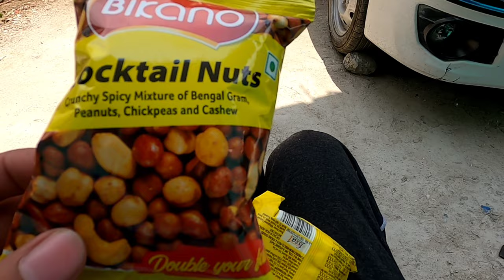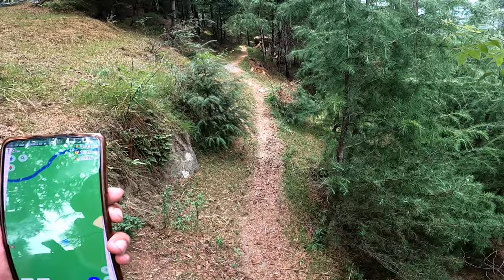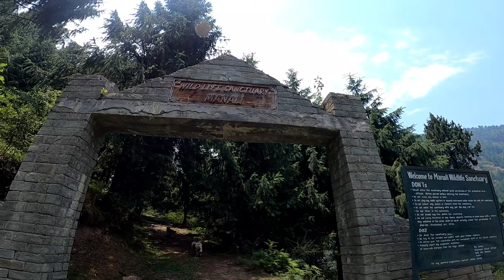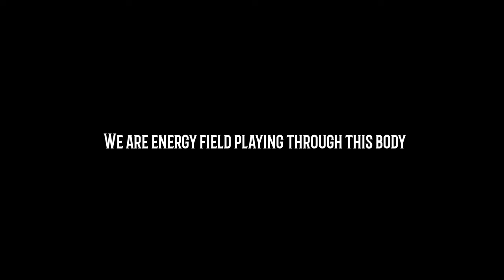CAMPING IN LAMADUGH| A TREK TO FAIRY LAND| BEST TREKS IN HIMACHAL PRADESH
Come join me! Let's go on this beautiful adventure together! An adventure to explore the beautiful Lamadugh trail in Manali Wildlife Sanctuary!
It will take us to the altitude of 9900 ft, some real crazy views of the mountains are also gonna join us, also, let's not forget to mention those two beautiful dogs!
As we go up, we find more and more tasty, sweet red berries, tranquil nature and no humans!
We camp, we cook, we live it!
Hope you enjoy the bumpy ride, buckle up coz this one's crazy!